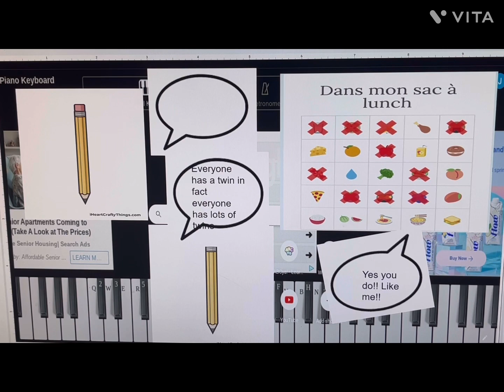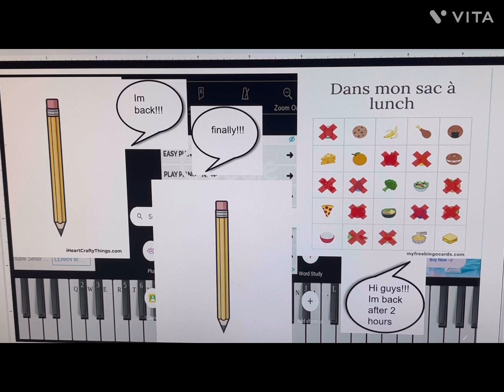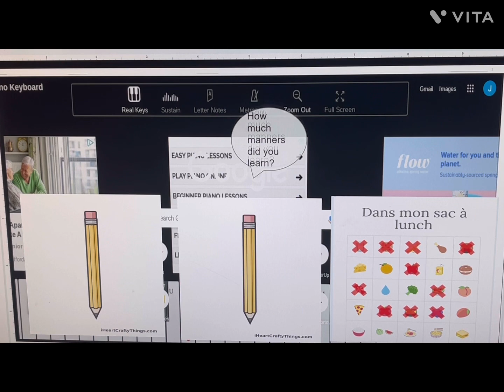Pencil and pencils twin and French bingo chart learn something new animation